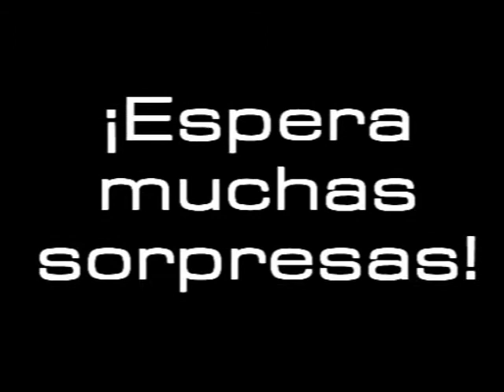Evento12deabril.wmv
Paola Sosa 12. TecMilenio Campus Hermosillo